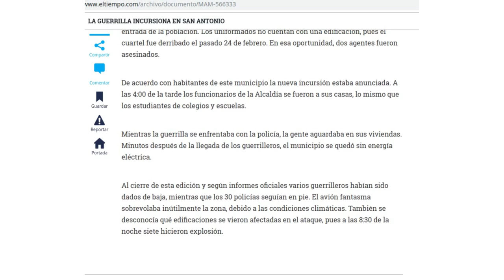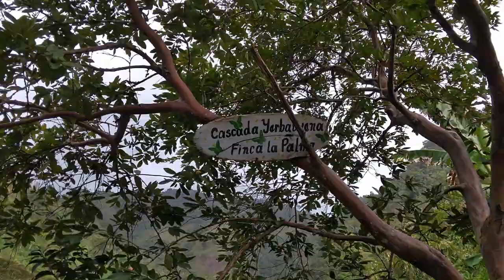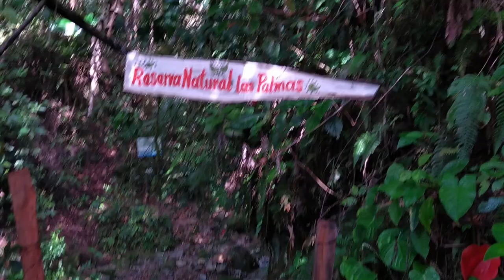SAN ANTONIO TOLIMA | PAISAJES Y LUGARES TURISTICOS | CASCADA YERBABUENA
Sa Antonio es un municipio de Colombia situado en el Departamento del Tolima, cuenta con una gran riqueza hidrica, su fauna y flora es impresionante.

En esta oportunidad he visitado la vereda el jardín,  agradecimientos al presidente de la junta de esa vereda el señor Delio.
Nombre de la  pista de fondo: De Vuelta al Pueblo

Original music for the Film "Talento Millonario" (Millionaire Talent). Music composed and guitar performance by Andrés Cárdenas.